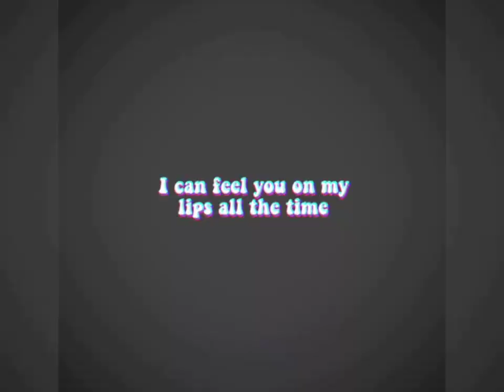SUPPER FICIAL _ VIDEO FILE / GRUP MEMBER 🇦🇱🇦🇬 LVE - OFFICIAL